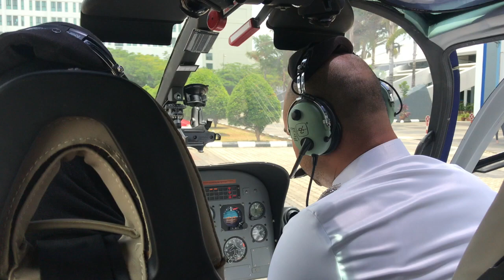The Wedding of Nurul and Azrul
This video is about The Wedding of Nurul and Azrul